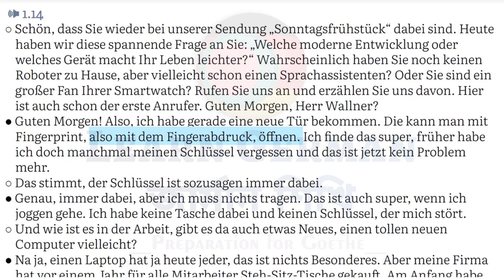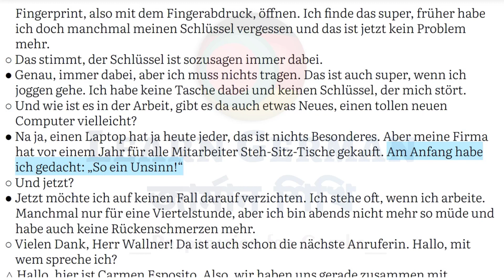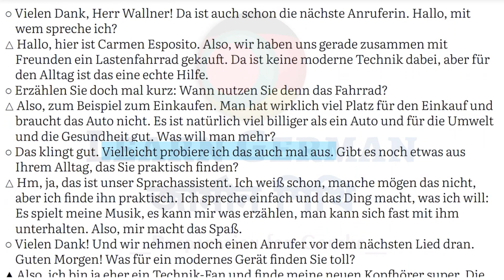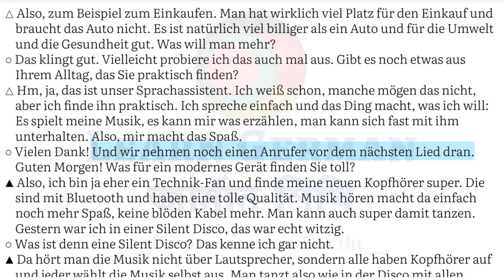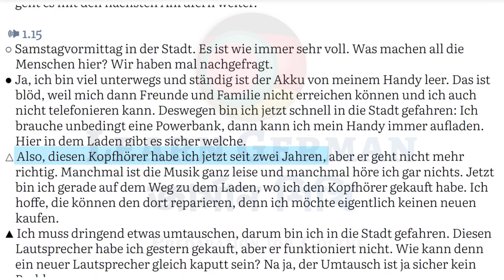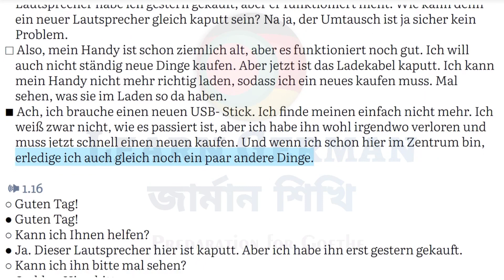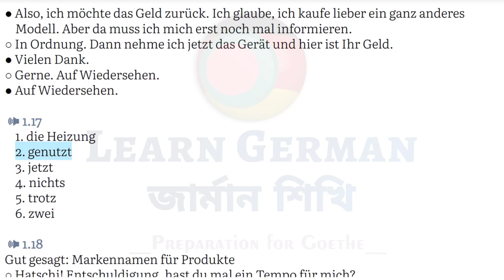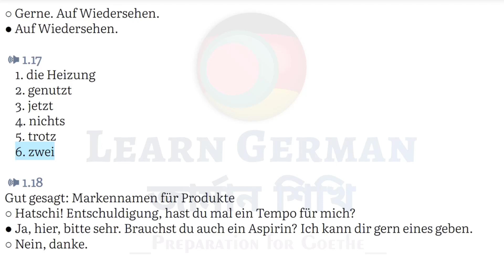Netzwerk neu kursbuch B1 Audio KAPITEL 2 || Hören Practice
Germany Ambasy
Germany Language
Deutsch language
Life360 Germany
A1 level
A1 course
Germany study
Study in Germany
Germany visa
Life in Germany
Germany job
German Technology
Germany kivabe jabo
Europe Business
Europe tour
Europe Visa
Europe Sattle
জার্মানী ব্যবসা
ইউরোপ ভিসা
ইউরোপ জব ভিসা
Germany Bangladesh
Germany Daily life
Germany Startup
Europe Startup
Jobs in Germany
জার্মানিতে চাকরি
জার্মানিতে অভিবাসন
Immigration 2020
Germany Ambasy
Study firstinfo
egal
Deutsch language
জার্মানি
জার্মানিতে পড়াশোনা